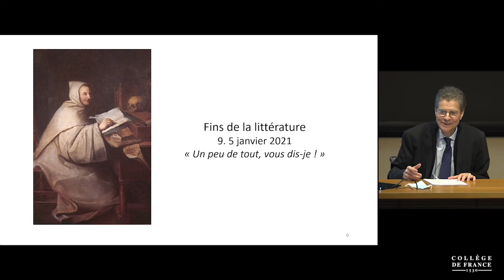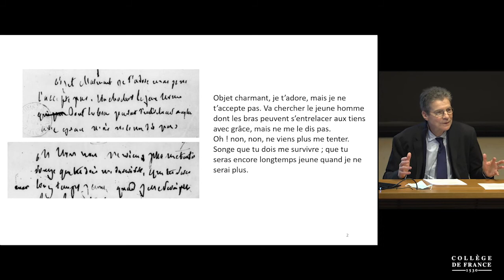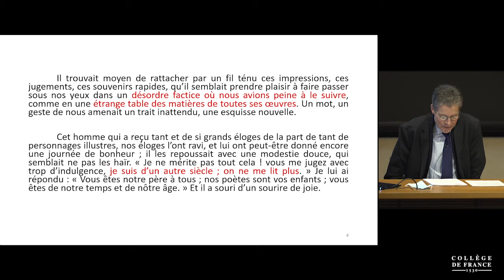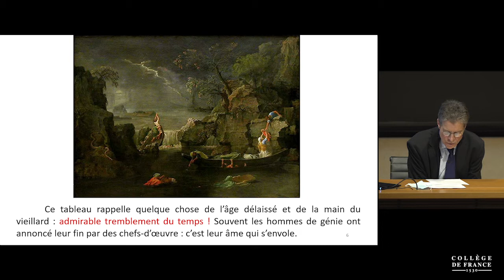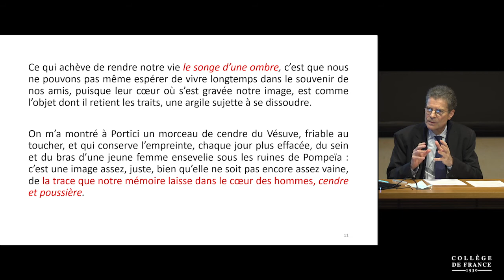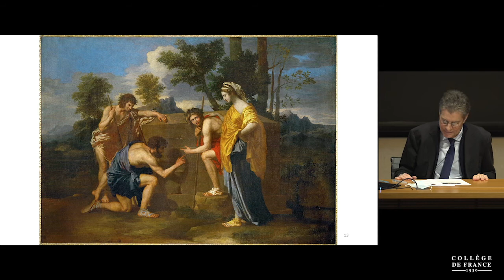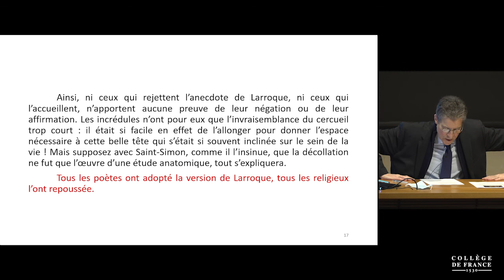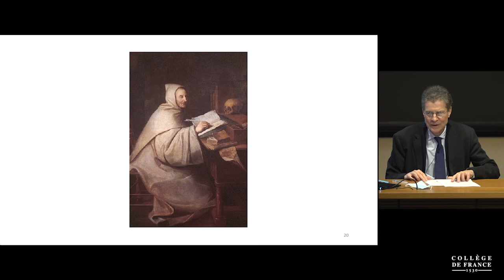Fins de la littérature (suite et fin) (1) - Antoine Compagnon (2020-2021)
Enseignement 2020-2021 : Fins de la littérature (suite et fin)
Cours du mardi 5 janvier 2021 : « Un peu de tout, vous dis-je ! »